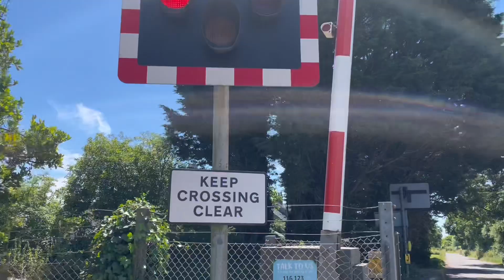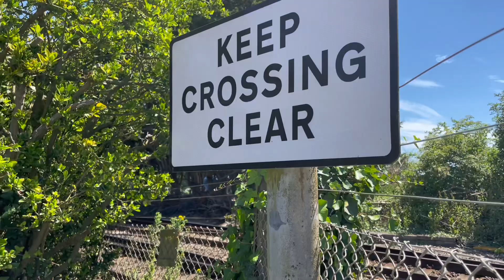Funtington level crossing, West Sussex